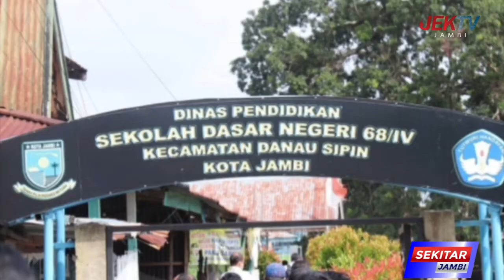RAPAT EVALUASI KOMISI IV DPRD KOTA JAMBI